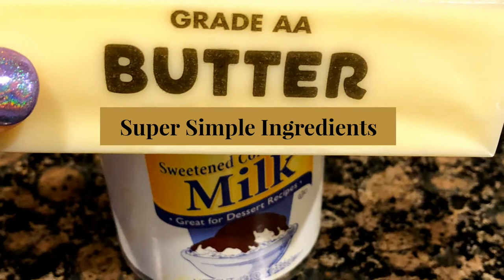4 Ingredient Simple Soft Caramel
Here's the Simple Soft Caramel recipe you need it's only got 4 ingredients in it and turns out perfect every time!